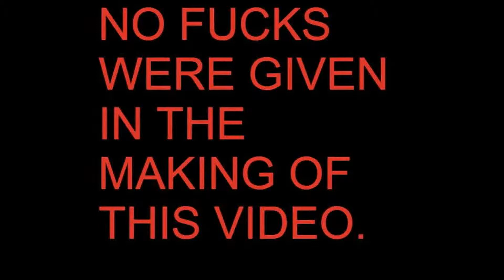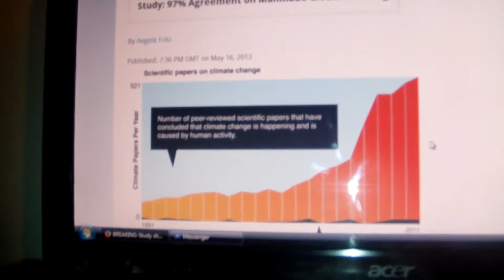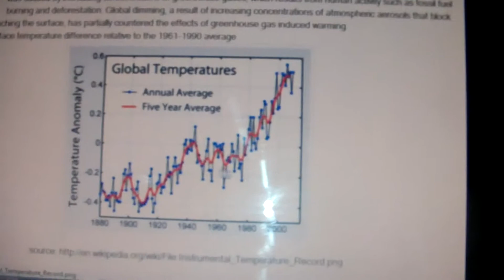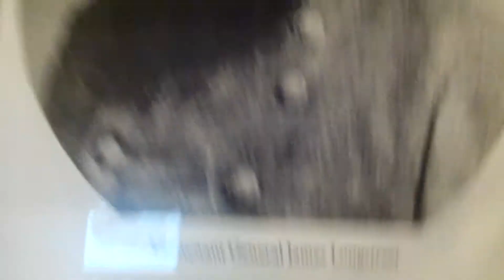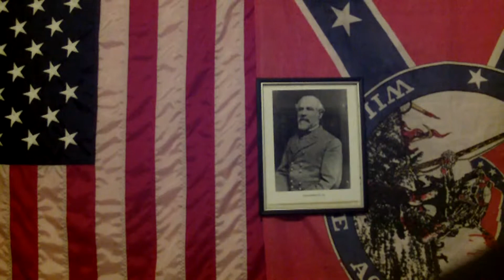Mini Rant and Civil War Gifts